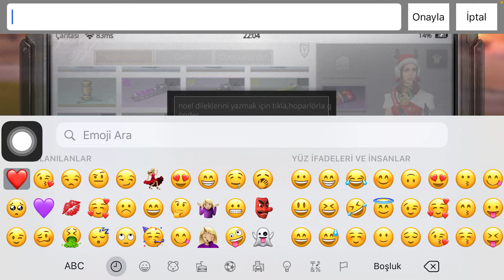LifeAfter Yılbaşı Güncellemesi